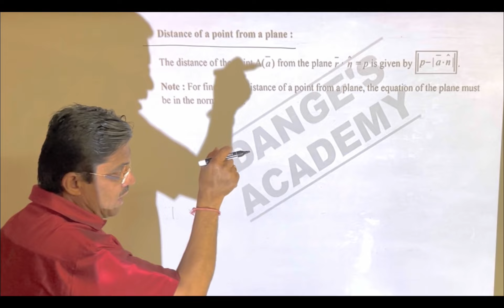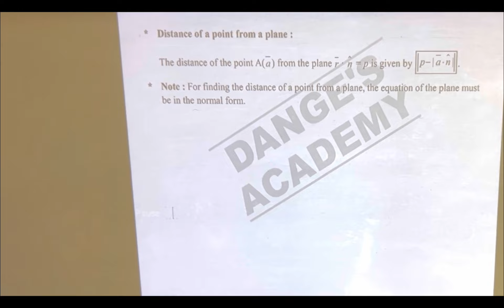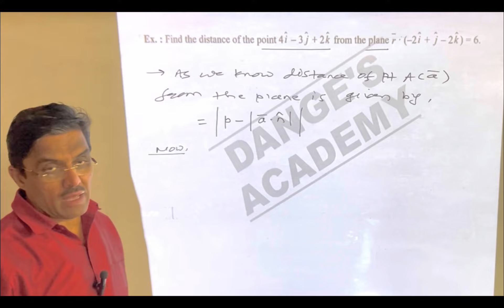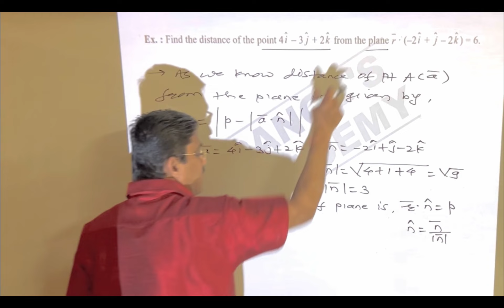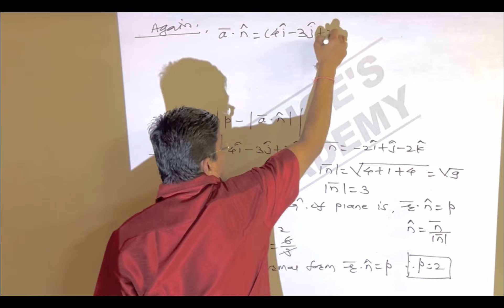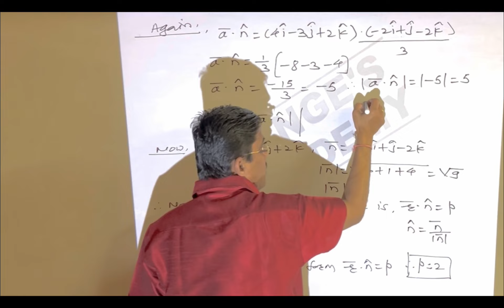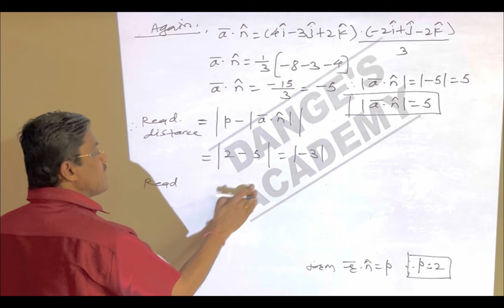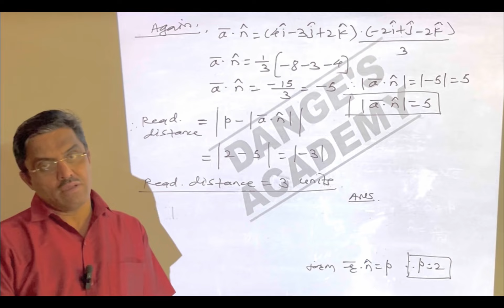DISTANCE OF A POINT FROM A PLANE ┃ LINE AND PLANE ┃ 𝐏𝐀𝐑𝐓-14 ┃STATE BOARD/ MHT-CET┃𝟐𝟎𝟐𝟑-𝟐𝟒┃